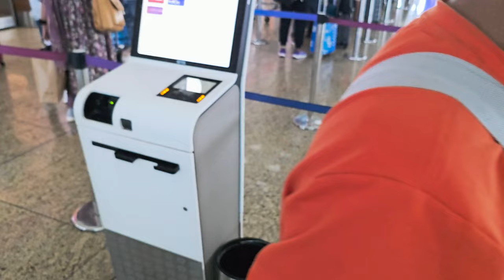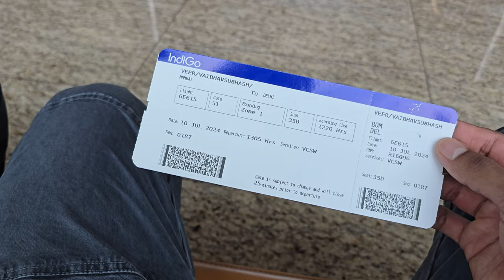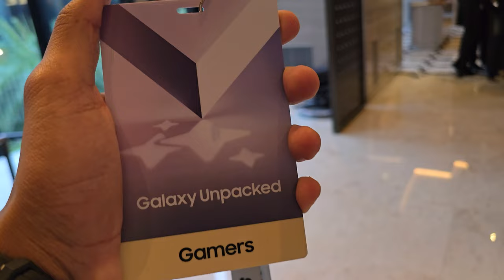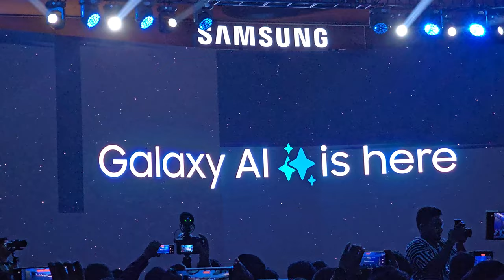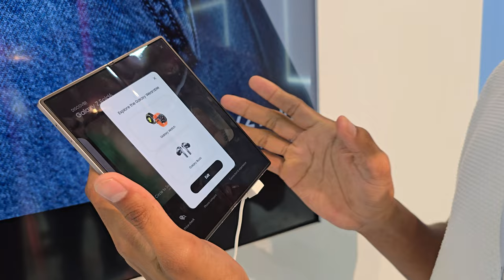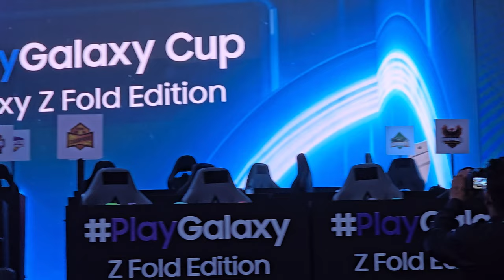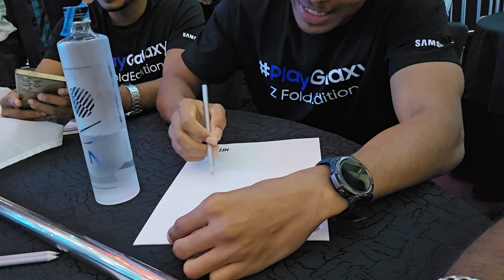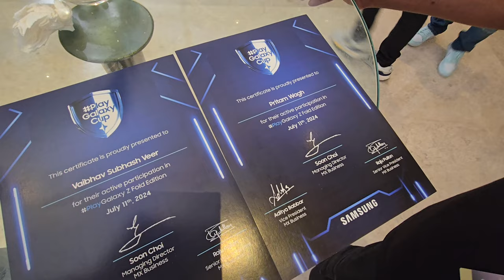Folding into the Future: Galaxy Z Fold6 Launch Event